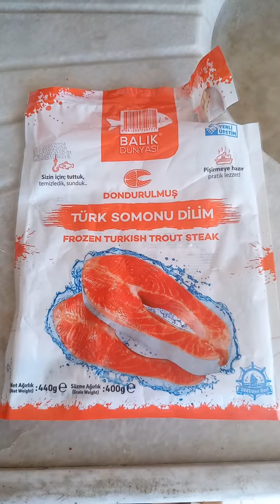Турция Алания Конаклы. Somon balığı